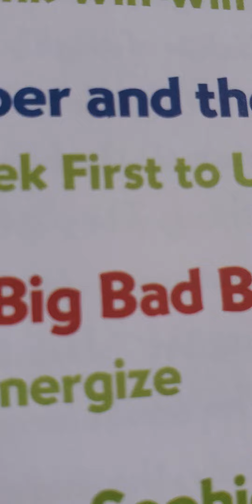May 22, 2020